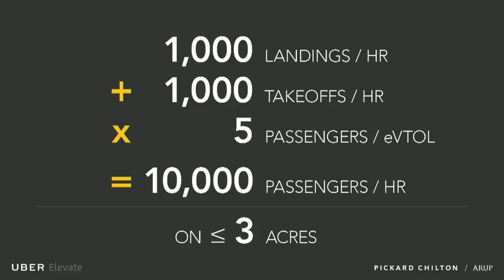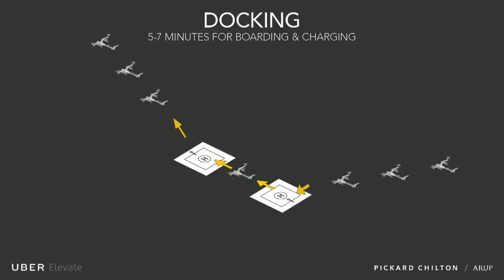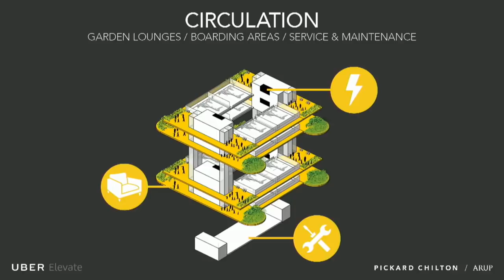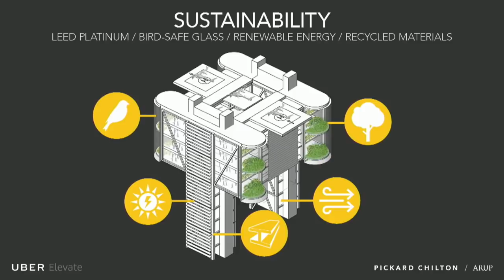Uber Sky Tower @ Elevate 2018 _ Pickard Chilton + ARUP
Jon Pickard, Principal of Pickard Chilton, presents the Uber Sky Tower to the 2018 Elevate Summit. Pickard Chilton and ARUP collaborated on the concept design for a Mega-Skyport – Uber’s vision for a next-generation urban aviation transport system.